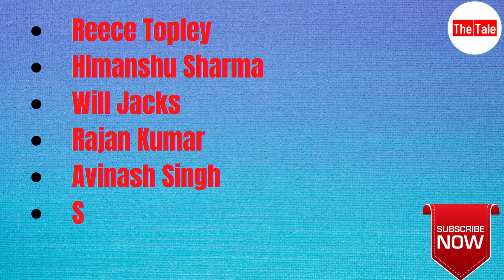IPL 2023 Royal Challengers Bangalore Final Team Player List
Hello Friends Welcome To “The Tale” and most Welcome To a New Video. Friends Now I Will Discuss IPL 2023 Royal Challengers Bangalore Final Player List.

Royal Challengers Bangalore Final Player List.
 Faf duplessis
 Finn Allen
 RajatPatidar
 Virat Kohli
 Anuj Rawat
 Dinesh Kartik
 David Willey
 Glenn Maxwell
 Harshal Patal
 Mahipal Lomror
 Shahbaz Ahamad
 Suyash Sprabhudessai
 Wanin Hasaranga
 Akash Deep
 Josh Hazlewood
 Karn Sharma
 Siddharth Kaul
 Mohammed siraj
 Reece Topley
 HImanshu Sharma
 Will Jacks
 Rajan Kumar
 Avinash Singh
 Sonu Yadav
 Manoj Bhandage